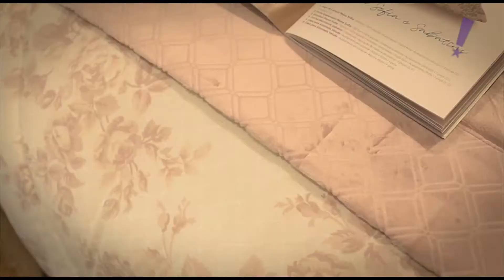Programa Tudo Up! 390 M Martan Americana